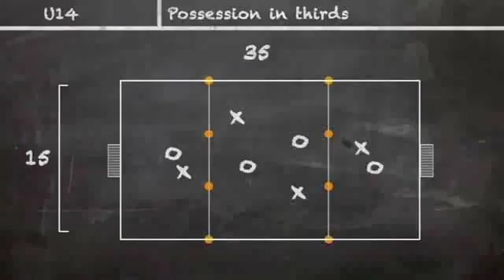Soccer Coaching Possession Drill: Playing Through The Thirds | best electric drill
Soccer Coaching Possession Drill: Playing Through The Thirds